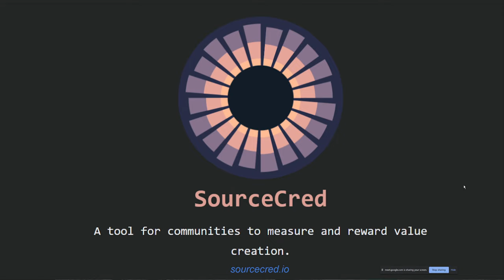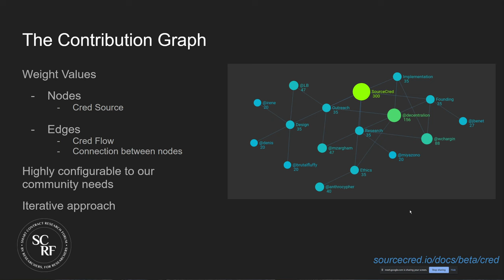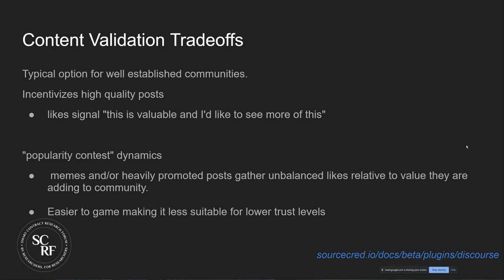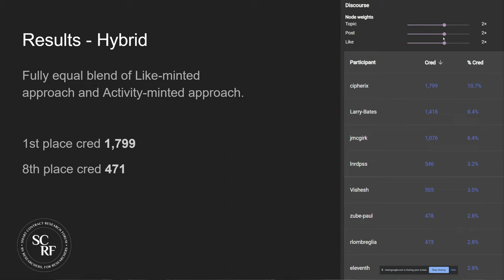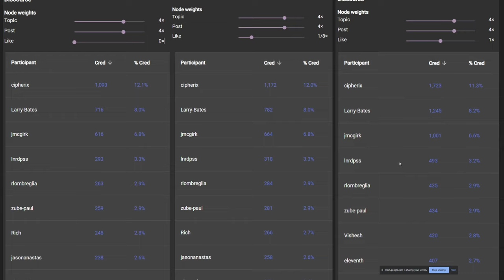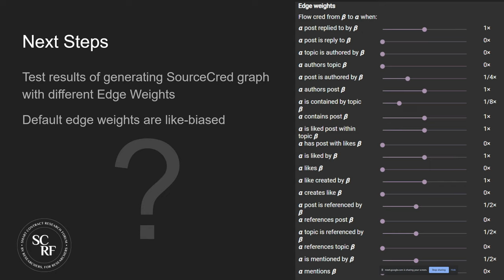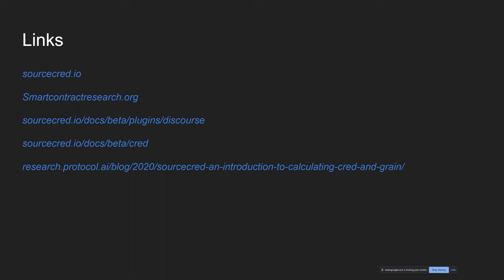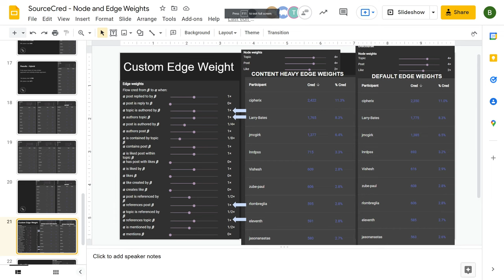Community Call - 2022 04 07